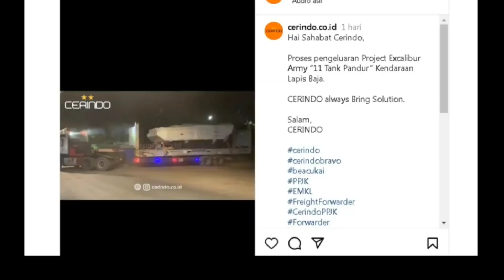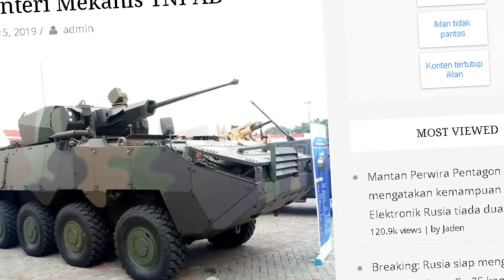AS AWASI INDONESIA TAMBAH ALUSTISTA DARAT DAN UDARA KARENA....